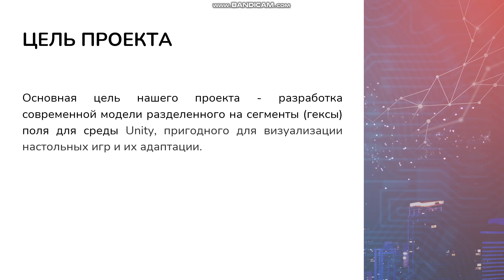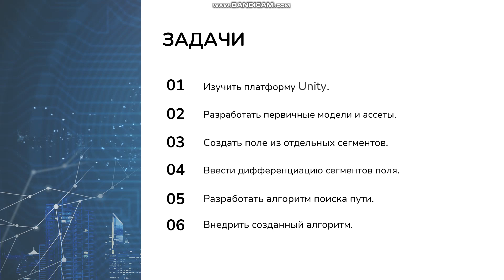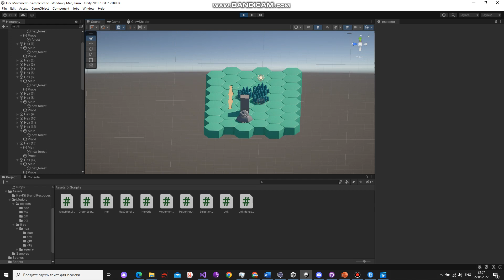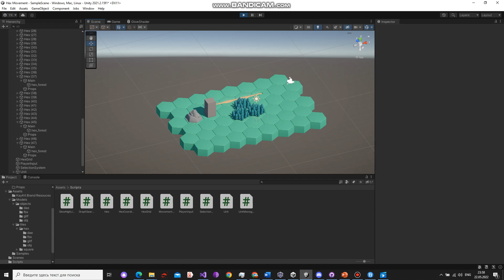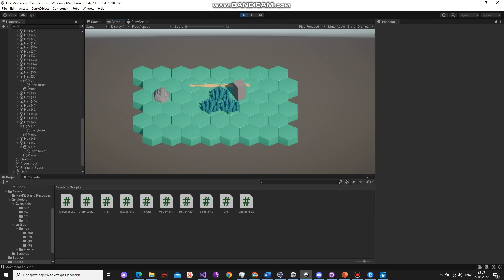Модуль гексового поля для Unity